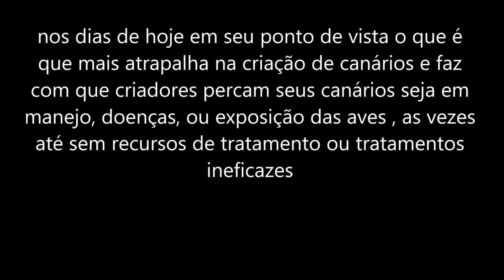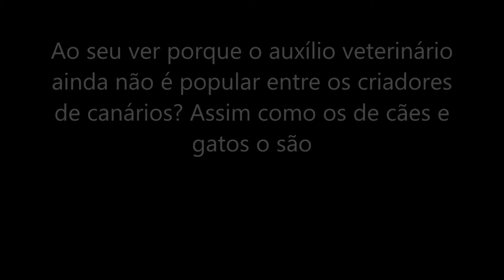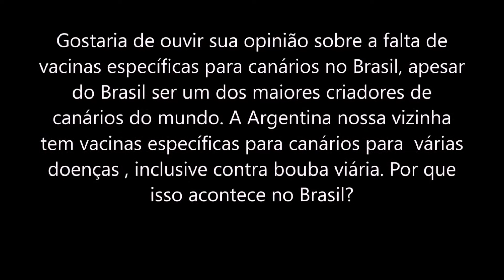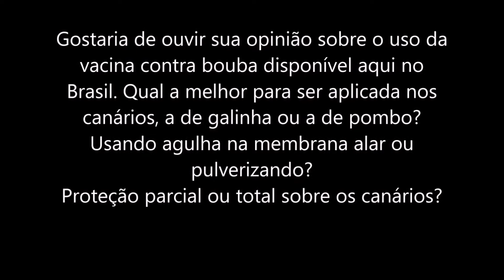°2 Conversa com Veterinário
Estudo voltado para os iniciantes  na canaricultura , aprendendo com criadores que tem experiência no assunto .°2 parte da palestra medico veterinário Igor Magno  ,  nos grupo de whatsapp e telegram , (formando canaricultores).